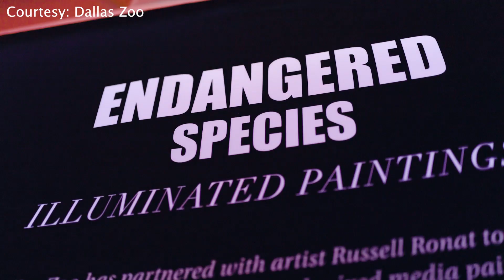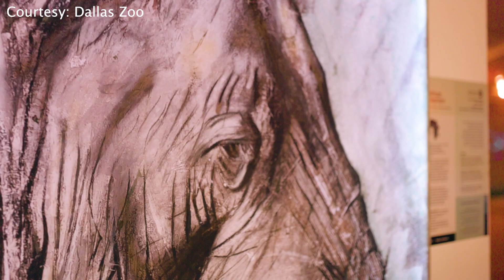Project Holocene Dallas Zoo Exhibit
A short video of the Dallas Zoo exhibit, featuring 19 illuminated paintings of endangered or threatened species.